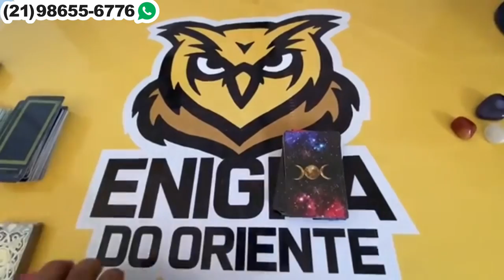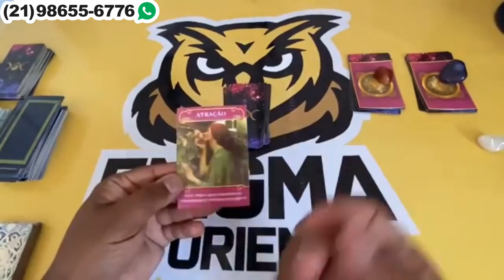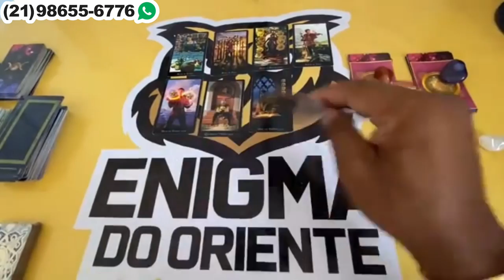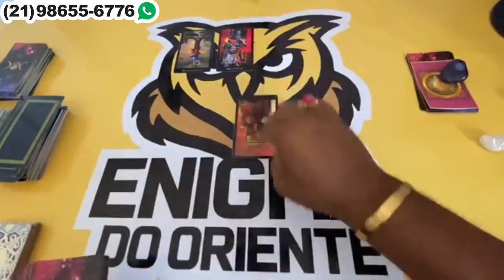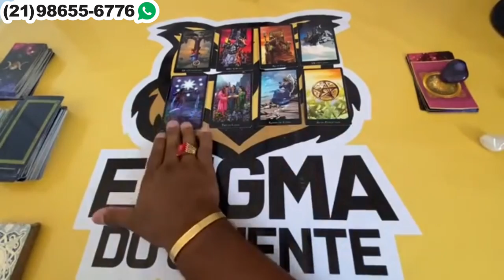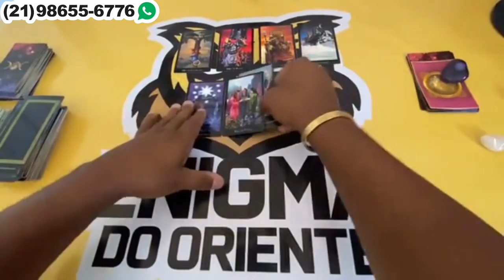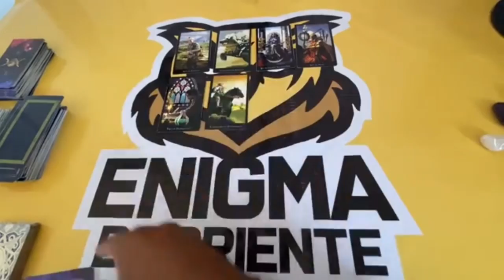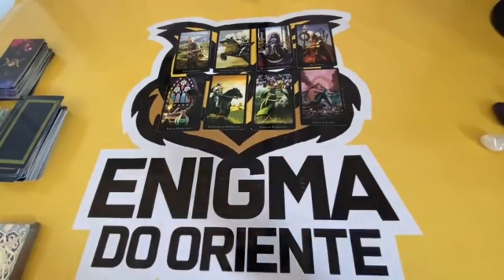Descubra hoje Suas Respostas Com o Tarot Responde 🔮 | Leitura de tarot Diárias e Interativa